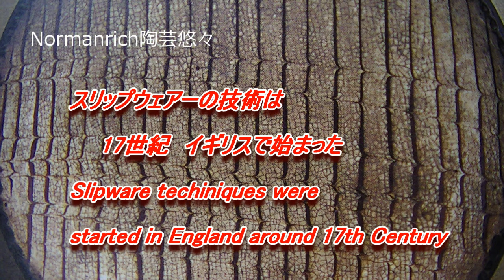スリップウェアー スリップトレーラー制作 How to make and use a slip trailer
スリップウェアーで、化粧土で線を引く道具は非常に大事です。コーヒーの空き缶を使って、スリップトレーラーを作って使いましょう。
It is  a key for success to have a good tool to make a nice slipware.
Here is how to make a slip trailer to draw nice fine lines for the feather comb. It takes only few minutes and you can recycle your daily used items.